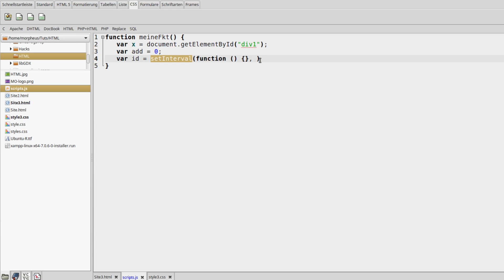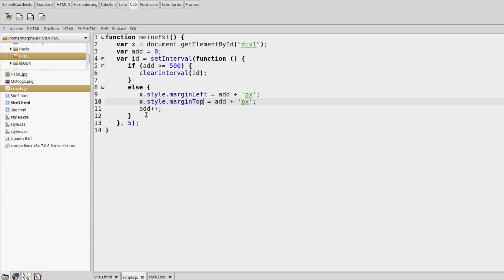JavaScript Tutorial für Anfänger #25 - DOM 4 - Animationen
In diesem Tutorial zeige ich euch, wie wir kleine Animationen mit reinem JavaScript realisieren können.